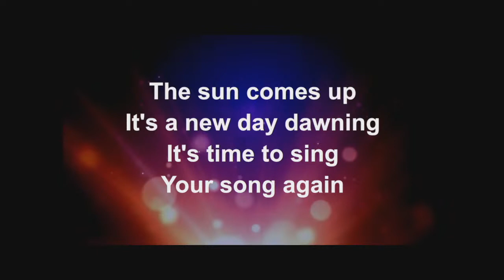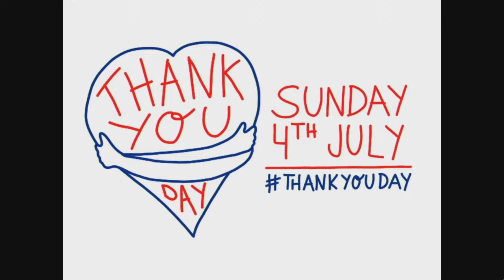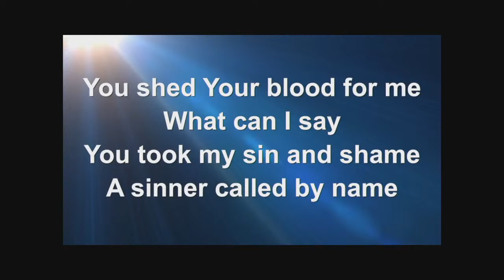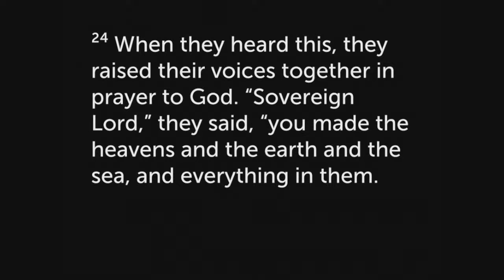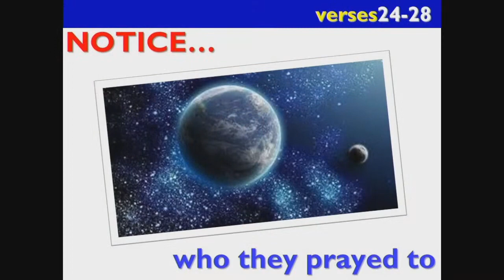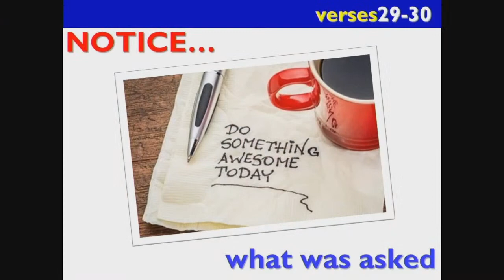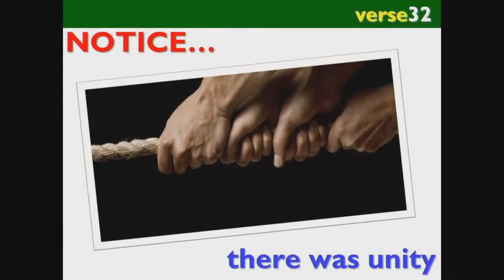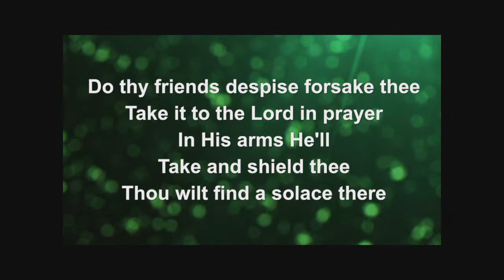All-Age Video service/sermon #67 - 4/7/21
Welcoming remarks: Gordon Curley
Video Song: 10,000 Reasons
Prayer led by Gordon Curley
Kids Spot: Gordon Curley
Video Song: Thank you for saving me
Communion
Bible Reading: Acts chapter 4 verses 23-37
Message: 'Praying & Sharing' - Gordon Curley
Video Song: What a friend we have in Jesus
Benediction